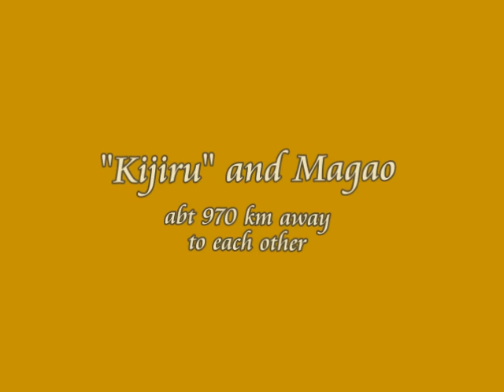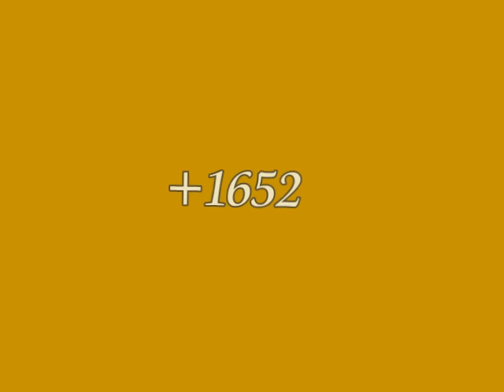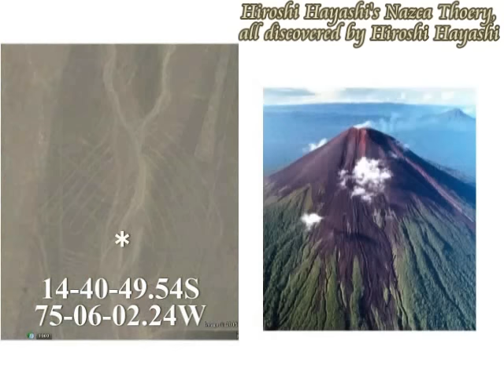1658+1652 Gods Line Theory神々のライン理論（石窟＋山岳編）ナスカ理論の証明ｂｙはやし浩司Hiroshi Hayashi, Japan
1658+1652
 Gods Line Theory
神々のライン理論（石窟＋山岳編）ナスカ理論の証明ｂｙはやし浩司
 Today’s story is about a Cross point in North Asia.
I, Hiroshi Hayashi, say here in this video, that when two Lines meet together, there we would see a Cross Point, or Datum Point for ETs.
Here is another evidence.

２本のラインが交わるとき、そこにクロスポイントがあります。
はやし浩司のライン理論です。
今日の物語は、そのクロスポイントについてのものです。
たまたまユキオ・山川さんより、キジル石窟の話がありました。
で、その写真が気になったので、キジル石窟を調べてみました。
またまたビンゴー、です！
キジル石窟が、今まで解けなかった謎を、解いてくれました。
アジアでも、龍門だけが、ほかの遺跡から浮いた形になっていました。
が、キジル石窟を教えてもらったおかげで、その謎が解けました。
画面を見ながら説明します。

Nov. 24th (Nov. 11th, 2015 ＋Oct.23rd, 2014)
はやし浩司
Hiroshi Hayashi